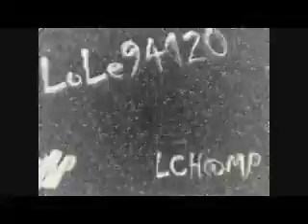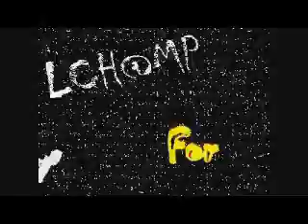Eddie Kendricks - Can't Help What I Am - 1973 - LCH@MP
From The Album " Eddie Kendricks "  - 1973
By Lole94120